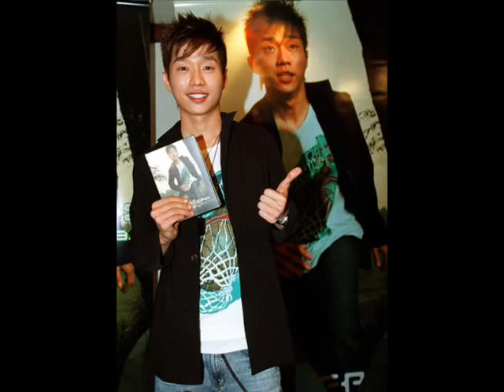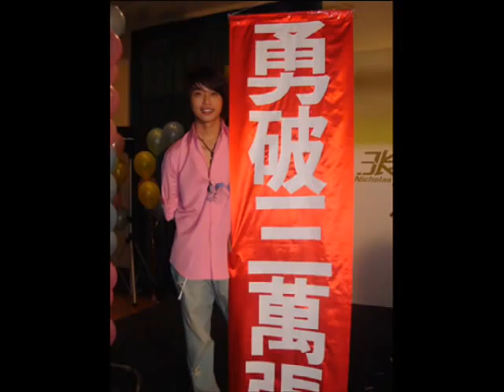Nicholas teo fanmade mv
Name: 張棟樑 / Zhang Dong Liang
Also known as: Nicholas Teo / Nicholas
               Zhang
Birthdate: 1981-Nov-29
Birthplace: Kuching, Malaysia
Horoscope: Sagittarius
Height: 178cm
Weight: 62kg
Hobbies: Playing Basketball, Singing,
         listening music, video games,
         and watching movies